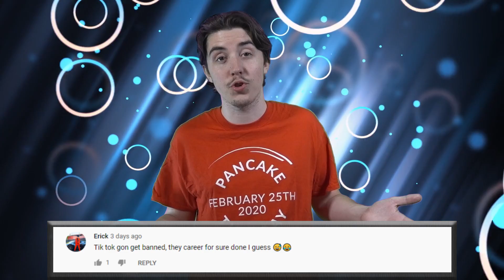Top 10 Celebrity Entanglements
People aren't always faithful, and the same can be said for Hollywood celebrities, with it being more prevalent with them being under a microscope 24/7. Will Smith and Jada Pinkett Smith coined the term "Entanglement" which essentially refers to an affair. So lets examine other celebrity entanglements right here on Top 10 Beyond The Screen with Top 10 Celebrity Entanglements.